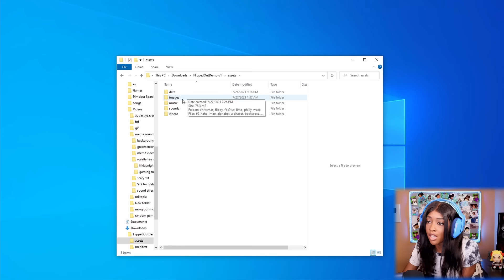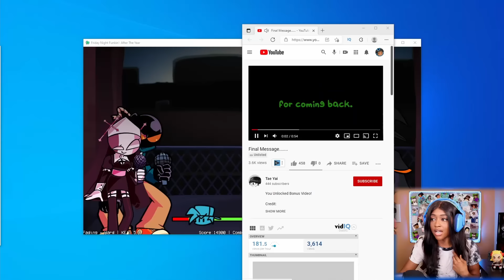ONE LAST SONG WITH GARCELLO AND THE GANG | Friday Night Funkin [vs Flippy Demo, Return Of Garcello]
Playing Friday Night Funkin V.S Flippy:Flipped Out! DEMO, Smoke em out struggle: The Return Of Garcello

You and your girlfriend went to the forest for a nice picnic, hopefully no one ruins it
💕Play V.S Flippy:Flipped Out! DEMO here💕

1 YEAR AFTER GARCELLO'S DEATH
Boyfriend has come visit the place that he never forget and he brought his friends too and garcello has comeback as ghost to meet his favorite person "boyfriend"
💕Play Smoke em out struggle: The Return Of Garcello here💕